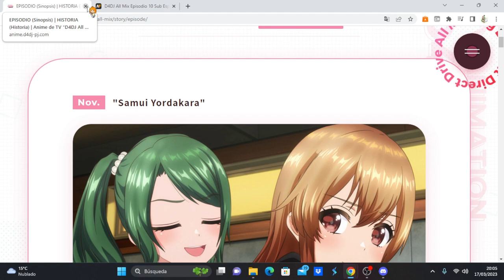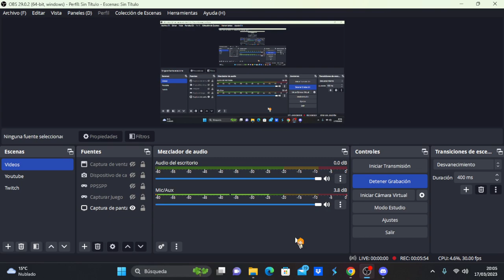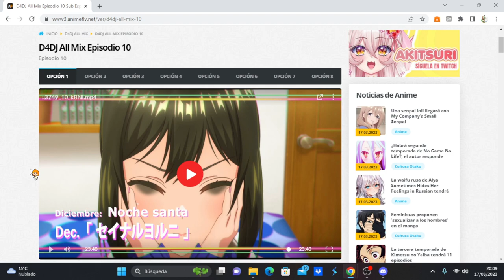D4DJ All Mix comentando avance del capítulo 11